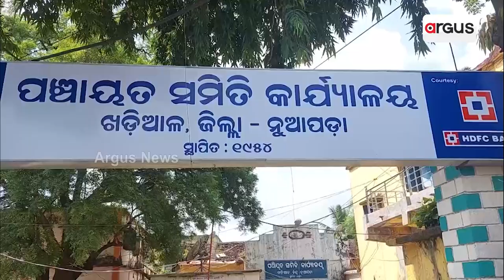Life Spends In A Toilet-Sans Room In Nuapada